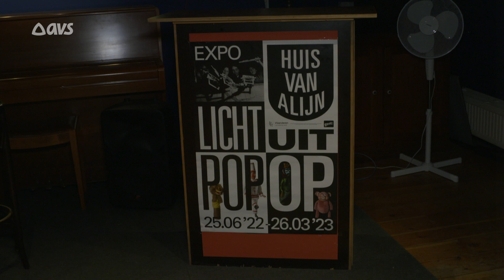Licht uit, pop op